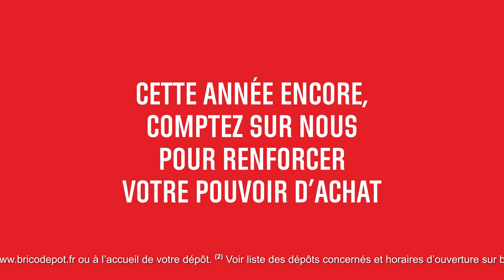Brico Dépôt - La qualité à prix bas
To discover our latest sonic identities, news, insights, and more, visit our official